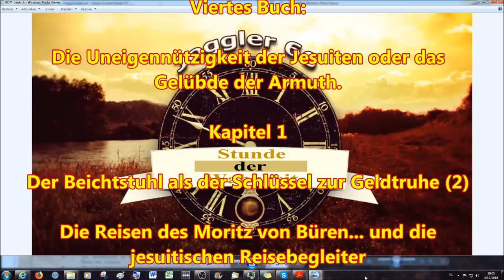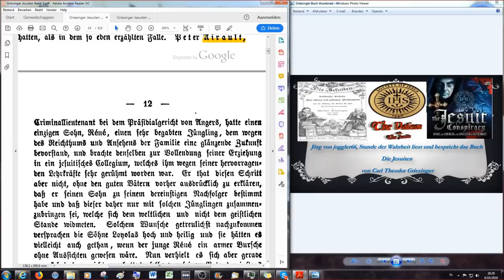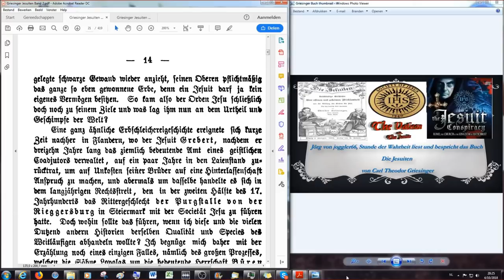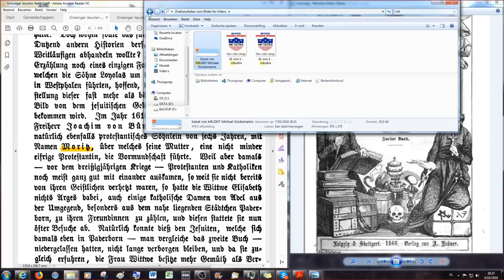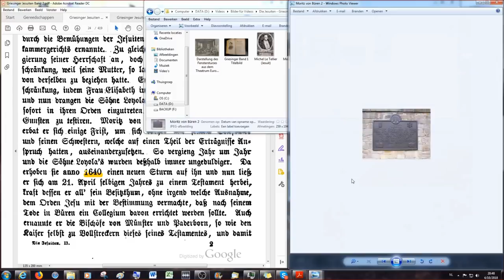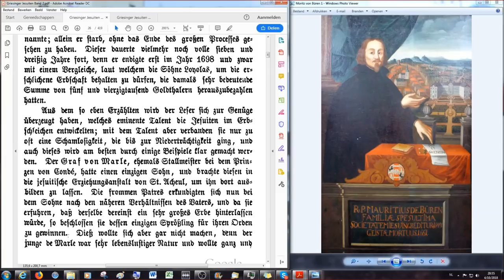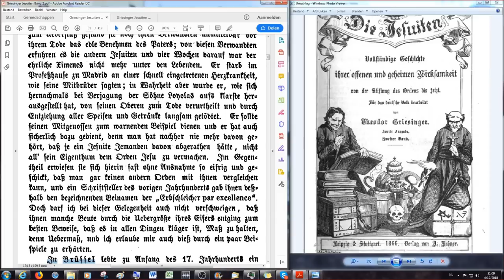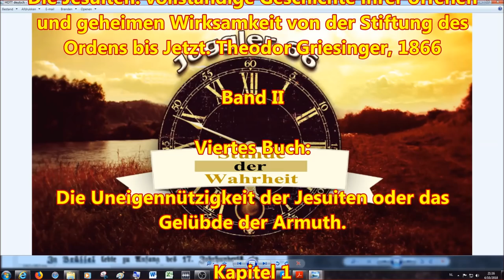Die Reisen des Moritz von Büren...und die jesuitischen Reisebegleiter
4. Buch: Die Uneigennützigkeit der Jesuiten oder das Gelübde der Armuth

Kapitel 1

Der Beichtstuhl als der Schlüssel zur Geldtruhe (2) Die Reisen des Moritz von Büren... und die jesuitischen Reisebegleiter

2.Korinther 11:13 Denn solche falsche Apostel und trügliche Arbeiter verstellen sich zu Christi Aposteln.
14 Und das ist auch kein Wunder; denn er selbst, der Satan, verstellet sich zum Engel des Lichts.
15 Darum ist es nicht ein Großes, ob sich auch seine Diener verstellen als Prediger der Gerechtigkeit; welcher Ende sein wird nach ihren Werken.